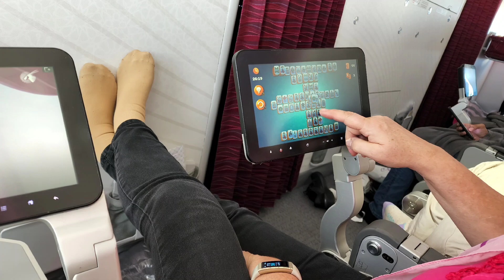600. Jesaja 40:30,31 Inspire GuROUX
Arendsvlerke (Jesaja 40:30,31). INSPIRASIE-boodskappe deur Dr. Jannie le Roux. As jy ons BEDIENING FINANSIEEL WIL ONDERSTEUN, gaan na – skryf ook hier in vir gereelde nuusbriewe oor toere, inspirasie, kursusse, preke en boeke.